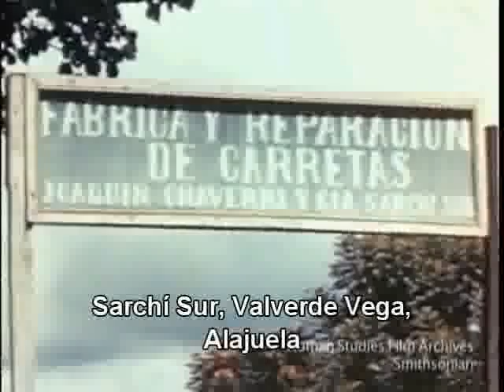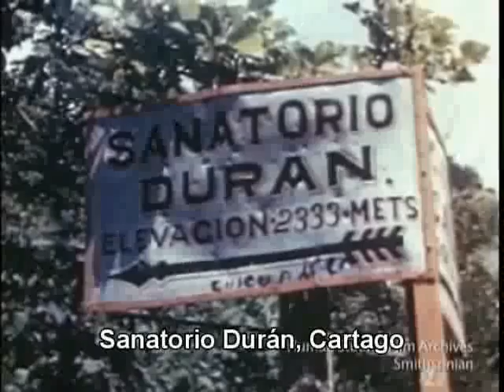La Costa Rica de 1946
Un viaje nostálgico que nos transporta, a todo color, a la Costa Rica de nuestros abuelos.

Compilación de cortos de película que forman parte del documental "The Road to Panama" de Thayer Soule. Human Studies Film Archives, Smithsonian Institution.

Algunos de los sitios que aparecen el video:

Aeropuerto Internacional de Costa Rica, la Sabana. 1:10
Aserradero La California. 1:38
Fábrica de carretas Joaquín Chaverri, Sarchí Sur. 2:48
El Paseo Colón. 5:50
La Avenida Central y el tranvía. 5:55
La Avenida Segunda, Teatro Raventós y el Cine Palace. 6:18
Club Unión. 6:27
Asilo Chapuí. 6:35
Sanatorio Durán, Cartago. 6:49
Una cazadora. 7:28
Ejercicios matinales en la escuela Joaquín García Monge, Desamparados. 7:56
Partido en el Estadio Nacional, la Sabana. 9:13
Juego de polo en la Sabana. 9:54
El arte del vidrio soplado. 10:00
Paseo en tren con la Northern. 11:32
División continental, Alto de Ochomogo. 11:58
Vista de Cartago. 12:45
Volcán Irazú. 12:50
Estación del ferrocarril, Turrialba. 13:45

• Leo Reisman's Orchestra - Dawn. 1927.
• Les Brown - Twilight Time. 1944.
• The Jay Wilbur Orchestra - How Little We Know. 1950s.
• Leo Reisman - Spellbound Theme. 1946.
• Russ Morgan - The Johnson Rag. 1950.
• David Rose and His Orchestra - Holiday for Strings. 1942.